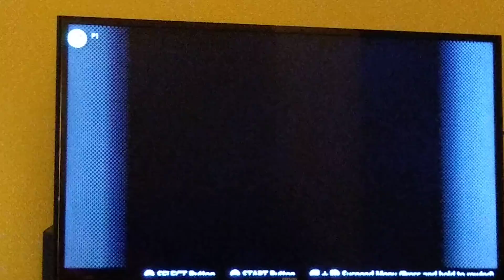How to beat Super Mario Bros. -NES Nintendo Switch Online Series.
How to beat Super mario bros in under 10 minutes.